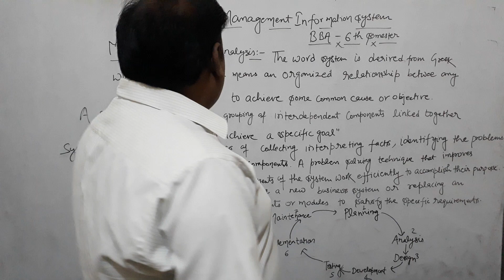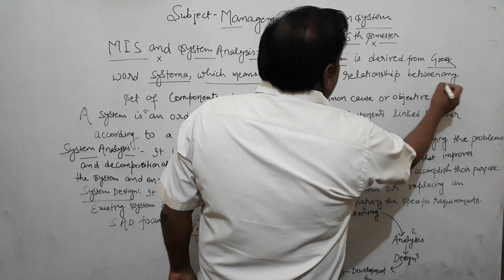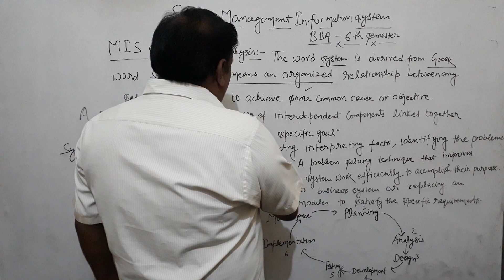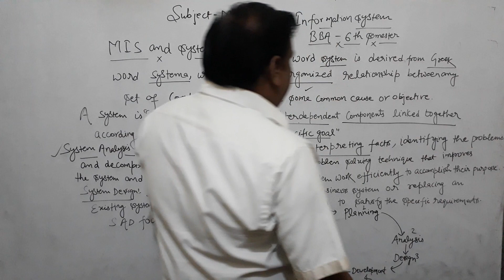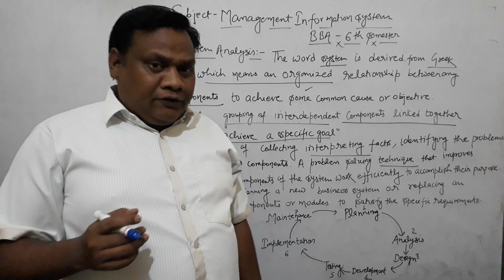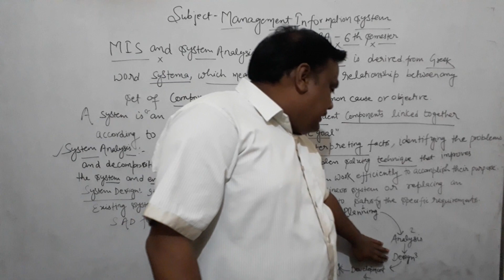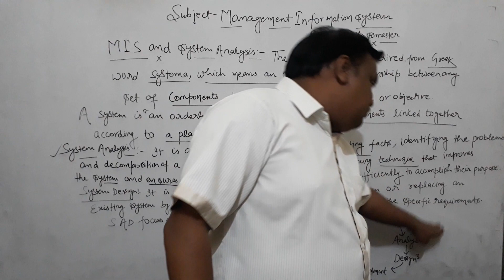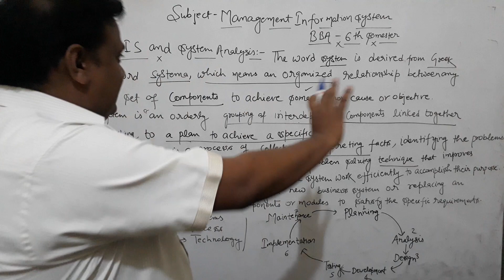MIS & SYSTEM ANALYSIS